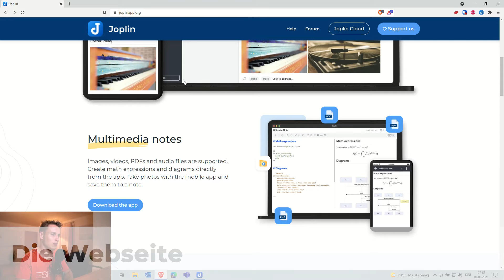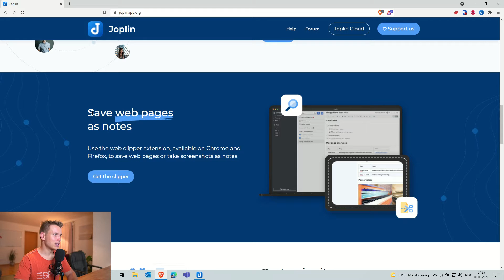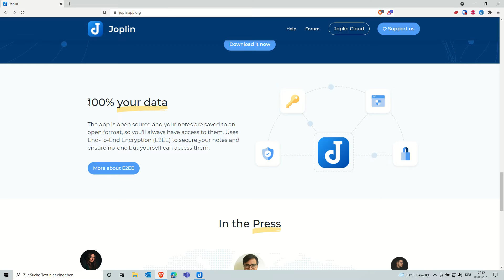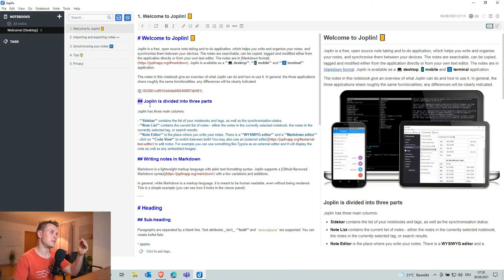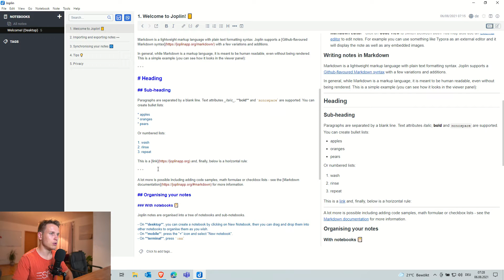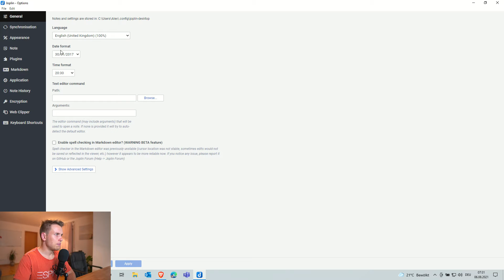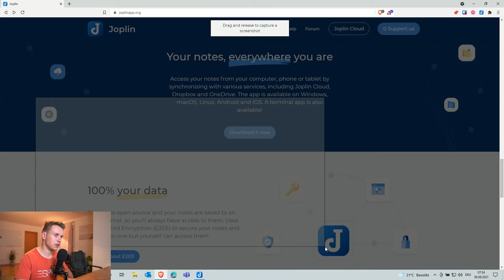Joplin Notiz-App im Test: Open Source & kostenlos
Ich habe mir die Notiz-App Joplin genauer angeschaut. In diesem Video zeige ich dir die Desktop-Anwendung und erkläre dir alle Vor- und Nachteile, die diese Notes App mit sich bringt.

Dabei zeige ich dir die wichtigsten Einstellungen wie den Markdown, die Synchronisation, die Verschlüsselung oder den Web Clipper. Außerdem erkläre ich dir, wieso ich die Desktop-Version der App vorziehe.

📖 INHALTSVERZEICHNIS
00:00 Einleitung
00:29 Die Website von Joplin
02:43 Aufbau
04:54 Einstellungen
06:59 Nachteile
08:35 Fazit

🎵 MUSIK
redbook - I Love You (Hadron Sounds Remix)
@redbookmusic & @hadronsounds on all socials.